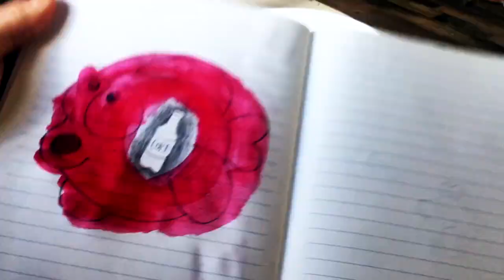3 SUSTAINABLE Products to Stop Plastic Pollution | 2019 | Casey Mindful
STOP PLASTIC POLLUTION! Plastic sucks, but here are three sustainable products you can easily switch to to help put an end to plastic pollution!
BAMBOO TOOTHBRUSH OPTIONS
❁ featured in video
❁ stands up by itself
❁ popular brand
Take into consideration how the toothbrush is packaged (Recyclable? Plant-based?).
BAMBOO HAIR-CARE OPTIONS
❁ featured in video
❁ different shape + mini travel-size
❁ 3 piece set
Again, consider the packaging and also, if you can get by with a comb instead of a brush, do that! It's less plastic. (;
DOUBLE-EDGE SAFETY RAZOR OPTIONS
❁ featured in video
❁ popular brand
❁ the blade variety pack I purchased